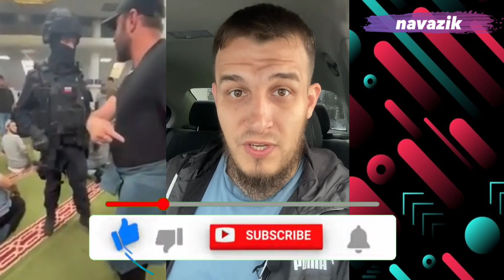обращение всем мусульманом в Москве таджики узбеки кыргызы дагестанцы чеченцы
исламмосквамигрантыКотельники мечетьпермьМечеть в перминовининовостиРамзан кадыровхабиб нурмагомедов интервьюхабиб нурмагомедов лучшие моментыхабиб нурмагомедов последний бойХабиб нурмагомедовмировые новоститаджикистанпоследние новостиНовости таджикистанадтпавариячпДтп в москве сегодняводительское удостоверениегражданство рфКак получить российские права иностранцуКак сделать слаймматч твфутбол